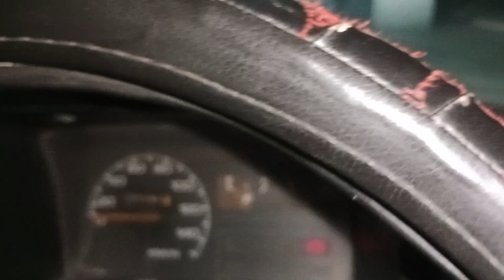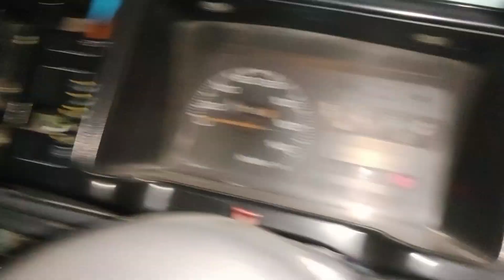Suzuki Mehran LED light only 4000 Rs 3 months warranty 4 doors power windows one year guarantee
Suzuki Mehran modified LED light only 4000 Rs 3 months warranty 4 doors power windows one year guarantee Japanese motor and switch and All accessories available very good quality and low price available to ZAcars.pk

Location Google
ZA cars
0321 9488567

Power Windows
Power Steering
Sarwa Brake

ZAcars.pk
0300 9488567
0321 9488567